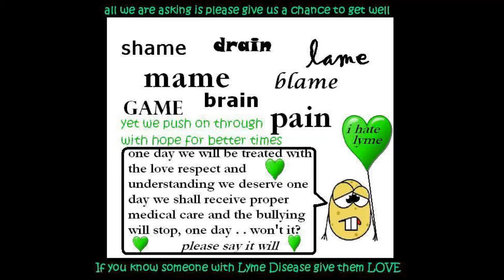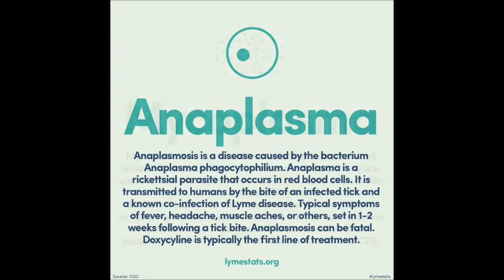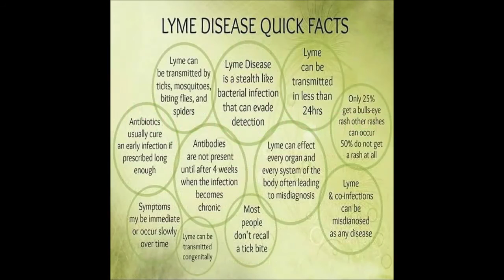Lyme Montage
Clips And Audio From

and ME Catalyst Lightbridger